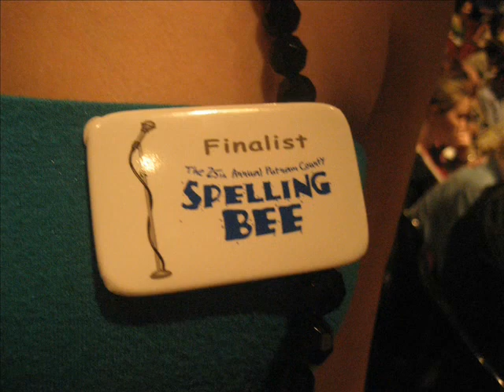MHS 2007 part 1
Senior Year at Manalapan High School 2007